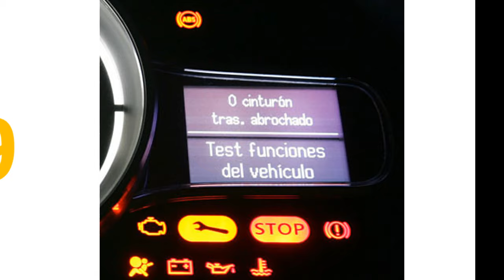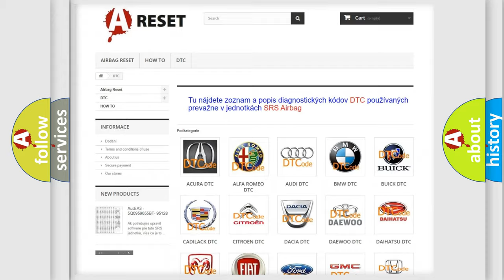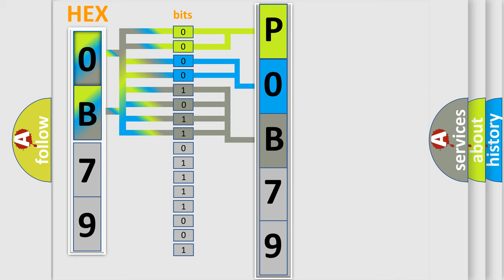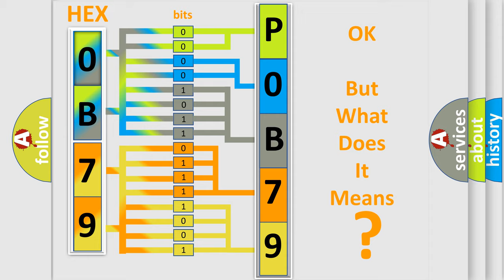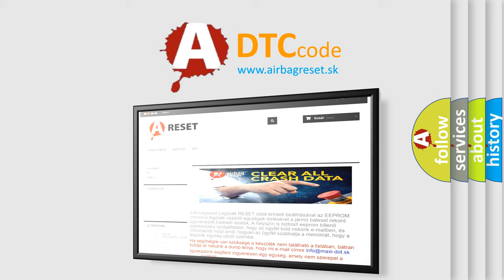DTC Toyota P0B79-123 Short Explanation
Contents:
0:21 Basic DTC analysis according to OBD2 protocol standard.
1:48 Insight into programming
2:58 A diagnostically understandable description of the Diagnostic Trouble Code
3:05 Basic error definition

Make:
Toyota
Code:
P0B79 123
Definition:
Immobilizer-ECU Timeout
Description:
Ignition switch is ON,the ETACS-ECU (immobilizer-ECU) was unable to receive a signal through the CAN bus line.
Cause:
CAN line harness or connectors damageETACS-ECU (immobilizer-ECU) power supply system failedETACS-ECU (immobilizer-ECU) failedPCM failed